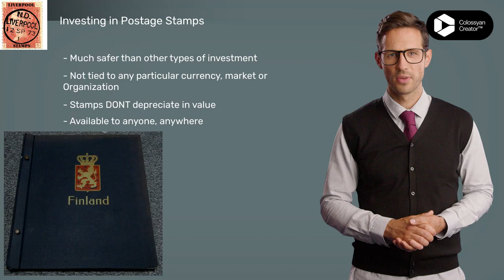Philately: The Surprising Investment with Huge Potential!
Are you looking for a unique and potentially profitable investment opportunity? Look no further than philately! In this video, we will explore the world of stamp collecting and why it is a surprising investment with huge potential. From its growing market to the appreciation of value, we will show you why philately is a smart choice for any young male investor looking to diversify their portfolio and build wealth. Join us as we uncover the financial benefits of collecting stamps and discover why it's time to add this alternative investment to your portfolio. Click now to find out more.